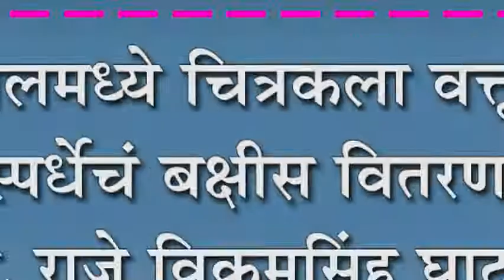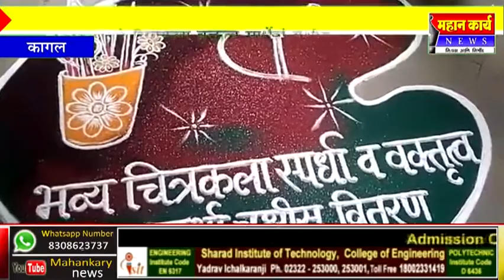कागलमध्ये चित्रकला वक्तृत्व स्पर्धेचं बक्षीस वितरण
कागलमध्ये चित्रकला वक्तृत्व स्पर्धेचं बक्षीस वितरण : स्व. राजे विक्रमिंसह घाटगे यांच्या जयंतीनिमित्त स्पर्धां